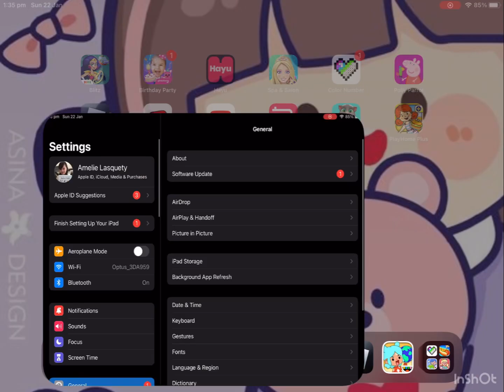When Wednesday and Enid met Peppa Pig in the train / Toca Boca